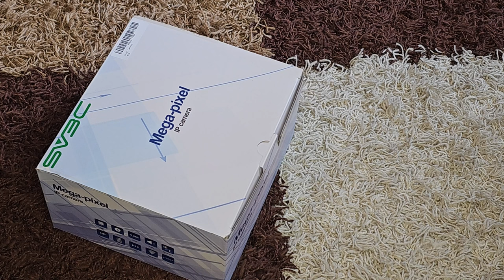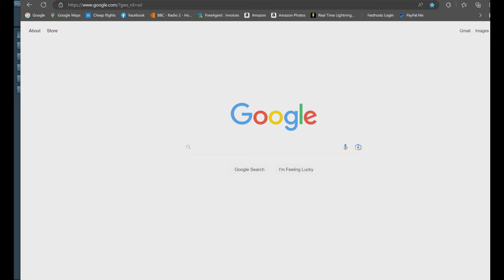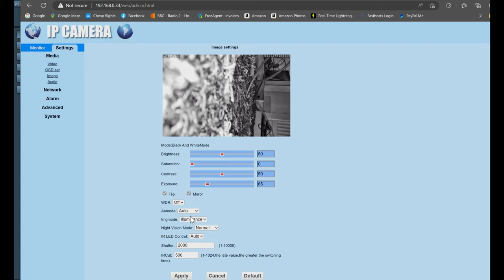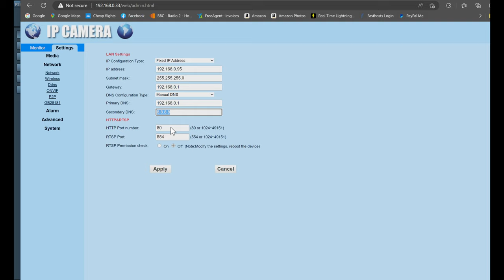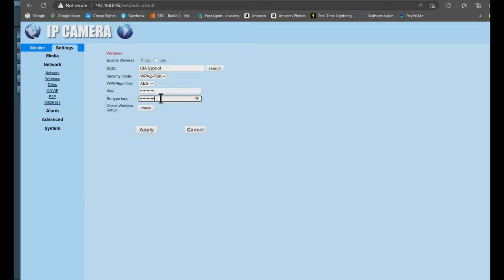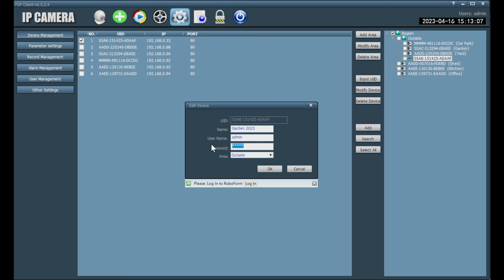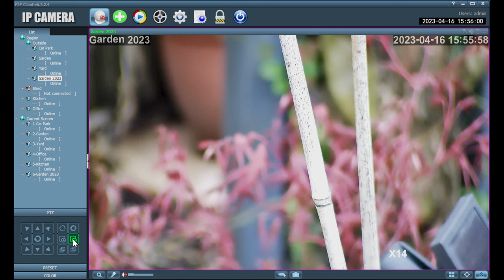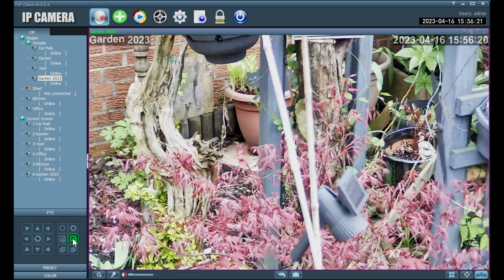Unboxing & Setup of SV3C Security Camera (ONVIF)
I have set up a lot of these cameras and many people have asked me the best and simplest way to set them up, so I made this quick video to hopefully try and help you :)

Link for camera:

128Gb Micro SD Card:

Netgear Wi-Fi Extender (to boost your routers signal)

Please watch it full screen to get the best quality.

Steve